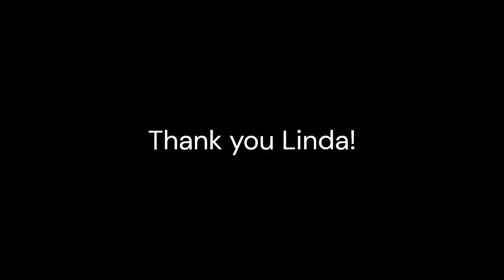Organic Orchard and Berry Management for Whole Farm Health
Meet Linda Hoffman, orchardist at Old Frog Pond Farm, and Laura Davis, Organic Certification Assistance Coordinator and Soil Health Advisor with NOFA/Mass, for a hands-on exploration of organic management practices for orchards and small-scale fruit production. This video discusses the orchard’s perennial intercropping system and its impact on soil health and pest management. We review Old Frog Pond’s foliar spraying methods and approach to tree nutrition. See Old Frog Pond’s pruning system for managing fire blight and other pathogens, alongside a hands-on demonstration of whip-and-tongue grafting, and examples of topworked trees.

Old Frog Pond Farm is one of the few Certified Organic orchards in the state of Massachusetts. Linda Hoffman moved to Old Frog Pond Farm in 2001 to find that the orchard was a tangle of brambles. poison ivy, and dying trees. Hoffman was determined to bring the orchard back to health and to do it organically. In 2006, the berry patch and the orchard were Certified Organic. Hoffman continues to explore holistic and harmonious ways to grow fruit. She is grateful that being a farmer gives her the opportunity to continuously discover the radical complexity and perfection of the natural world. More on her story can be found in her book, The Artist and the Orchard: A Memoir.

This event was supported by the Transition to Organic Partnership Program, TOPP, Trillium Accounting, and microBIOMETER.